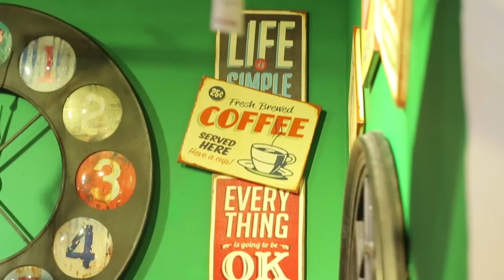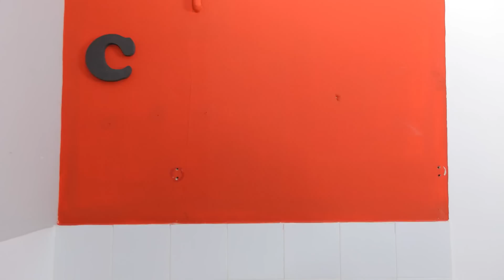Dsign - Make Ove Red Modern Ethnic Living Room Kitchen - Part 2